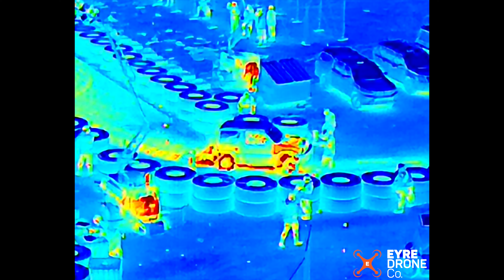M30T - Thermal drone footage of the 2024 Steel City Nats Burnout Comp.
Thermal drone footage of the Steel City Nats Burnout Comp 2024.

The dark can't hide the intensity of the burnout from the M30T.  This little fella's tyres exploded like popcorn!

On the pad is MONGREL, and in the hot seat is Craig Hawke.

All footage licensed by Eyre Drone Co Pty Ltd.  All pilots are CASA licensed and approved under ReOC to perform night missions.